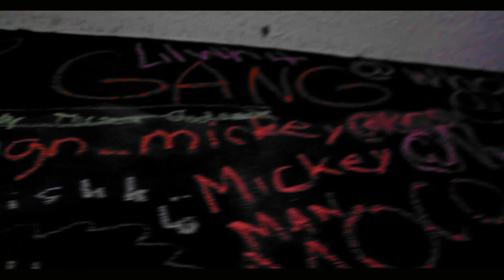1OAK Mickey - "Friends" || Dir. by FRSHLK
"Friends" by 1OAK Mickey || Shot + Directed by FreshLook Productions .